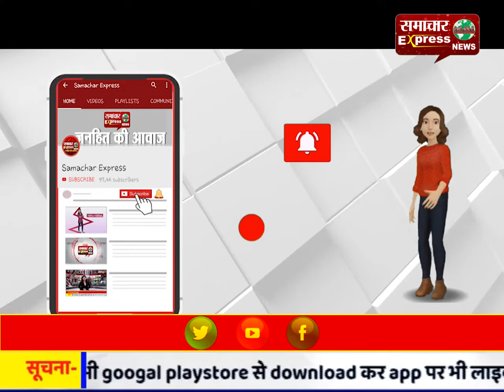रोहतक थाने में गब्बर अनिल विज का छापा, नाप दिए एसएचओ समेत 6 सैस्पैंड